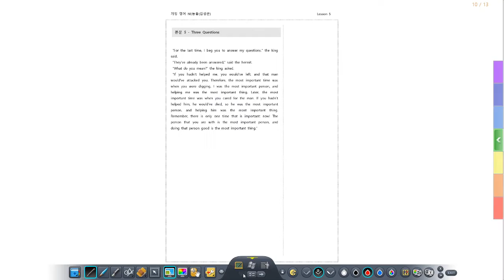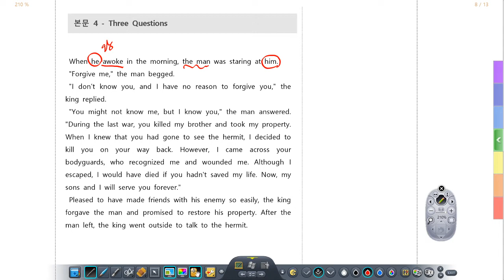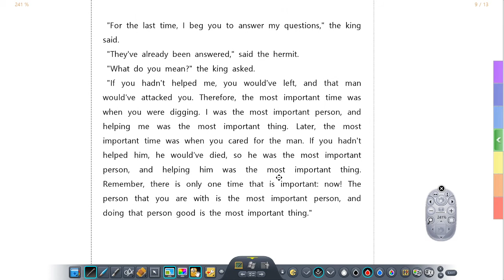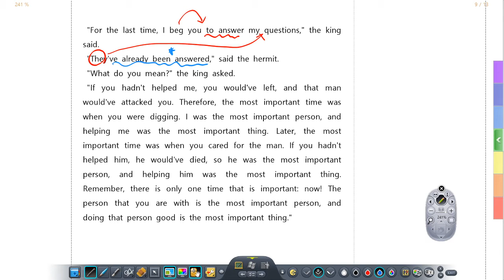영어 능률김 5과 하_시험에 나오는 정리분석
교과서 내용을 정리한 해설입니다